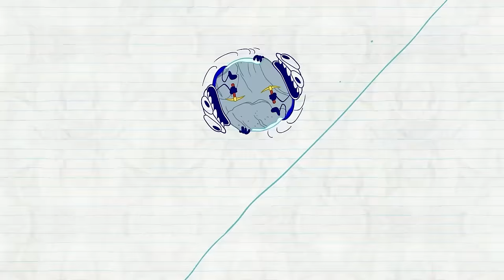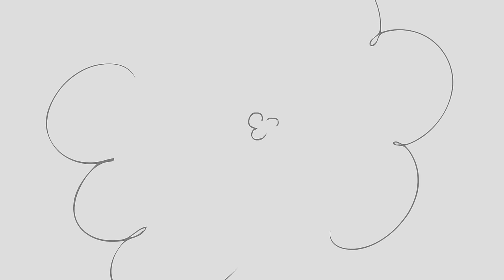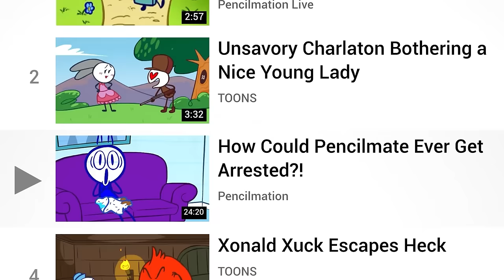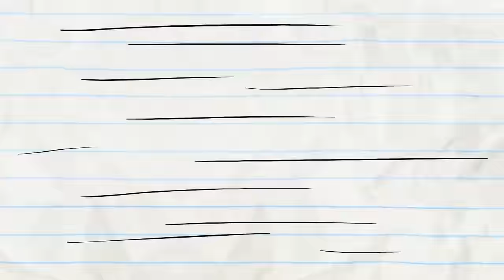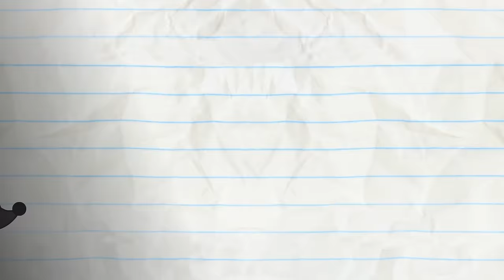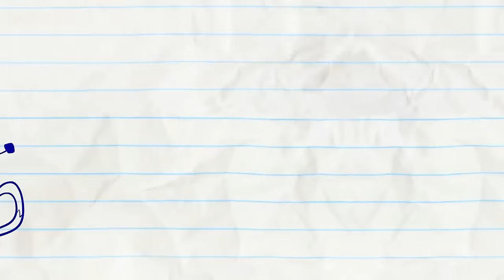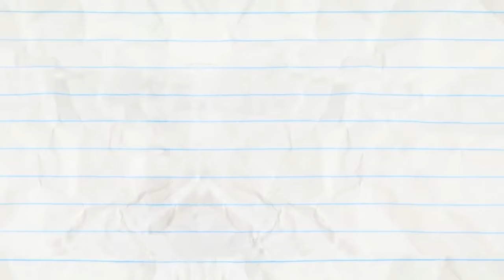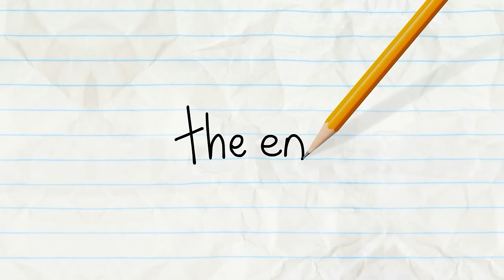Campfired Up | Pencilmation Cartoons!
Episodes in This Compilation:

00:00 - CAMPFIRED UP

02:23 - HOLESOME FUN
A random blackhole appeared! Pencilmate where did Pencil go?

06:03 - GOLD HABITS DIE HARD

08:31 - DROWN TO BUSINESS

12:23 - BAD FAIR DAY

15:06 - REBORN THIS WAY

19:00 - CATCALL ME IF YOU CAN

20:41 - MY BEAR LADY

24:20 - SIGNAL & VOID

25:37 - SHIP HAPPENS

29:16 - DON'T HAVE A TOWEL, MAN

31:56 - ONCE IN A BREW MOON

34:29 - WHISTLE WHILE YOU HOUSEWORK

37:50 - PIE HARD

39:28 - HEAP OF TROUBLE

42:19 - ODORABLE

43:48 - RUNNER UP

45:14 - FORBIDDEN FLUTE

47:33 - BOMB’S AWAY

49:09 - UFO OMG

50:43 - MAN OF THE FLOWER

52:40 - HAT’S ALL FOLKS!

54:55 - SPECIAL ABOUNCEMENT